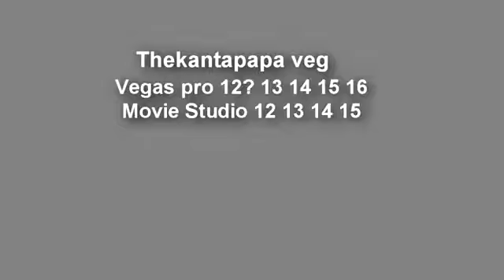YTPMV Nintendo Beep Scan (only shuric scan)